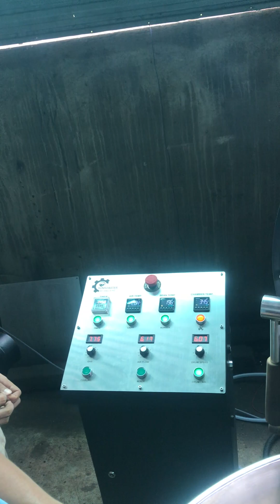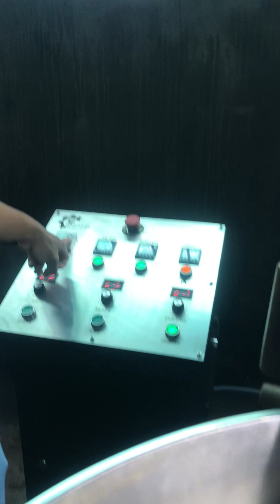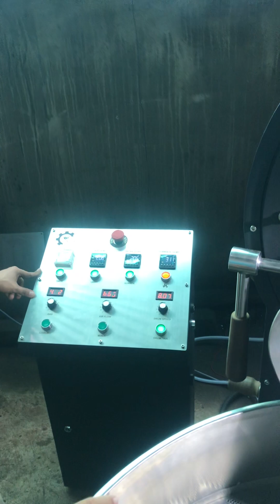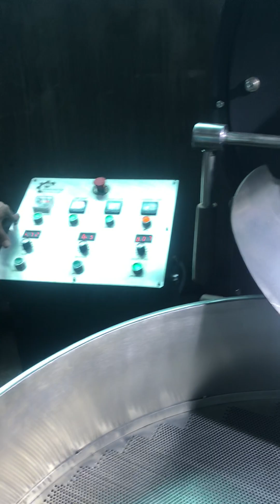Trao đổi kinh nghiệm thực chiến